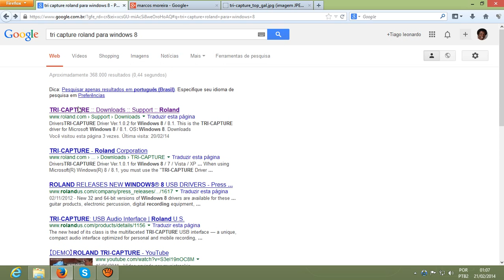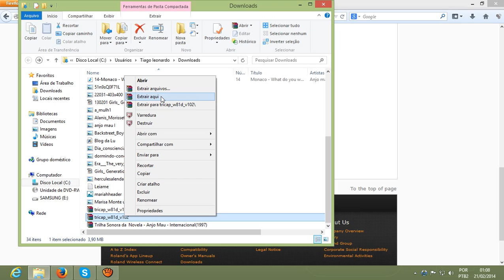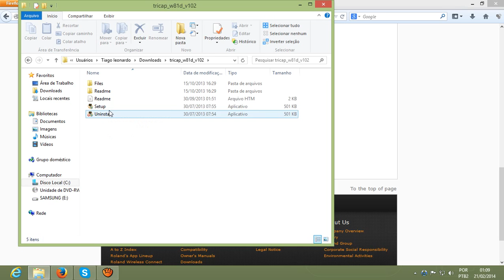4.O que eu preciso para gravar músicas em casa? Instalando os drives Interface Tricapture no Win 8